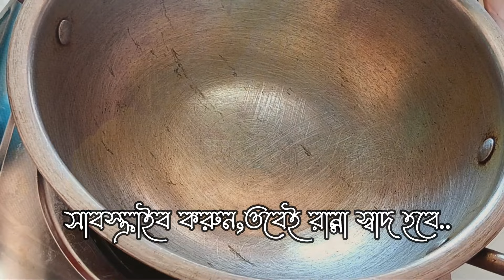ফুলকপি দিয়ে এভাবে মাছ রান্না করলে স্বাদ মুখে লেগে থাকবে | Phulkopi recipe| Cauliflower fish curry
প্রস্তুত প্রণালী- প্লিজ ভিডিওটি দেখুন।
বাজারে বার মাস রুই মাছ পাওয়া যায়। তাজা রুই মাছের তরকারি খেতে সবাই ভালোবাসে।
শুধু রুই মাছ নয়, বাজারে এখন নতুন ফুলকপি উঠেছে। এই ফুলকপি দিয়ে যে কোনো মাছ রান্না করলে অনেক ভালো লাগে। তাই আজ আপনাদের জন্য রইল ফুলকপি দিয়ে রুই মাছের ঝোল। গরম গরম ভাতের সঙ্গে পাতে রাখুন ফুলকপি দিয়ে রুই মাছের ঝোল। খেতে খুবই সুস্বাদু। রান্না করাও সহজ। চলুন তবে জেনে নেয়া যাক ফুলকপি দিয়ে রুই মাছের ঝোল রান্নার রেসিপিটি

আমার রেসিপিগুলো আপনাদের বন্ধু এবং পরিবারের সাথে শেয়ার করুন
আমার রেসিপি নিয়ে আপনার মতামত জানাতে কমেন্ট করুন

ধন্যবাদ।